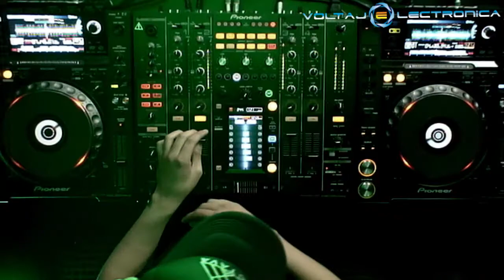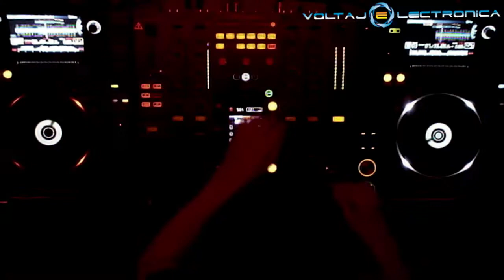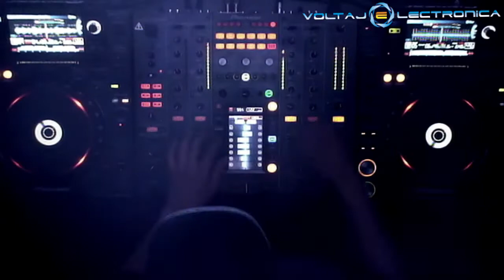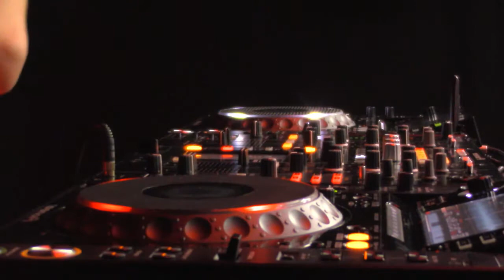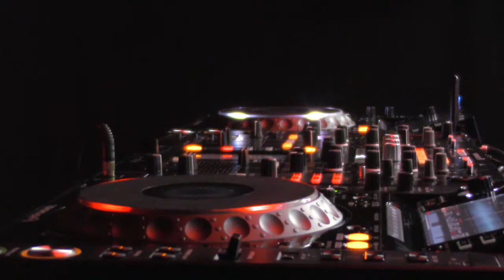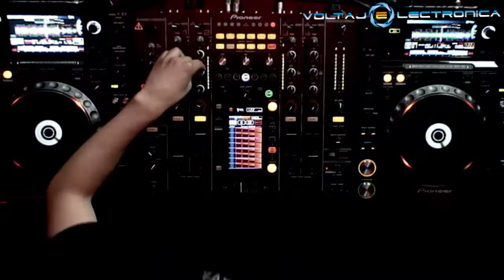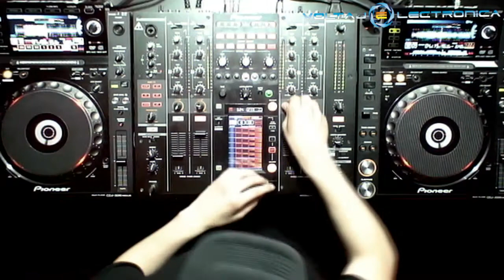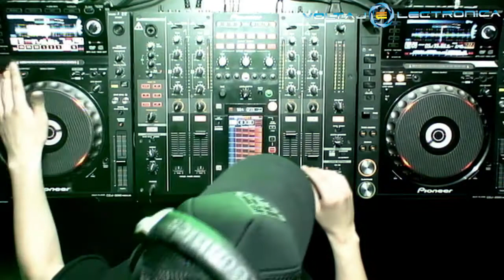ALEX BESSOFEN @ VOLTAJE ELECTRONICA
EMISION JUEVES 31DE MAYO DEL 2018
ESTUDIOS VOLTAJE.FM